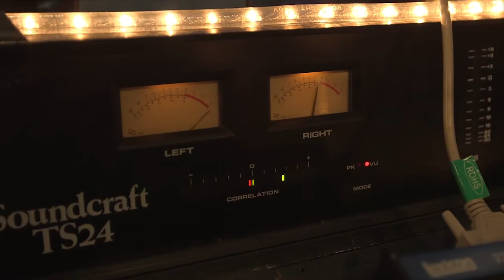Rubber Soul Revolver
From The Producers of The White Album Concert & Let It Be Tours

See two Beatles studio masterpieces performed live on stage with 17 of Australia’s finest musicians and singers.

Bringing these classic albums to life are Husky Gawenda from Husky, Fergus Linacre from Kingswood and singer/songwriters Jordie Lane and Marlon Williams.

Backed by a rock orchestra including guitars, brass, strings and sitar, both albums will be performed in track order and musically directed by Australian songwriter, singer, pianist and record producer Paul Gray.

Experience a faithful recreation of the acoustic beauty and genius of Norwegian Wood, Michelle, Girl and In My Life, as well as the classically influenced Eleanor Rigby, and the ethereal vocals and mystical influences in Here, There and Everywhere, Love You Too and Tomorrow Never Knows.

Don’t miss this unique and spectacular live concert experience.